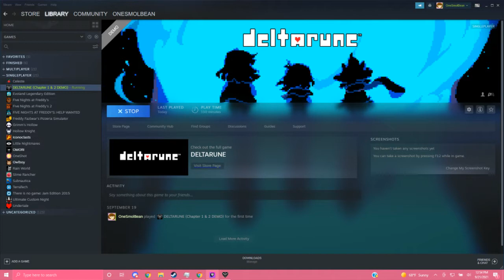Berdly's Quest for Nips | Deltarune Chapter 2 #2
Delving deeper into the world of Deltarune CHAPTER 2!! Don't question the title... It's all part of the game.